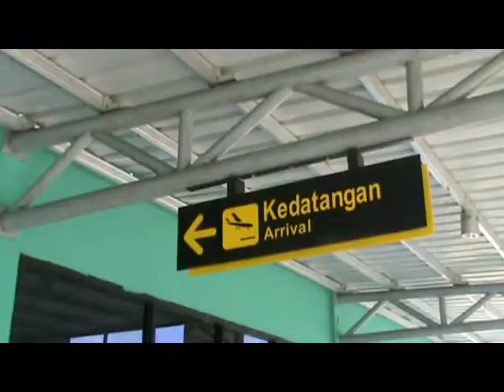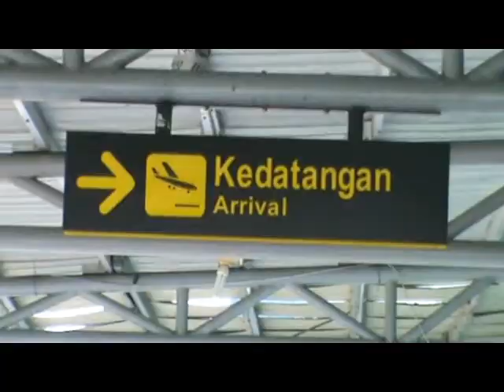TERKINI DARI BANDARA FERDINAND LUMBANTOBING TAPANULI TENGAH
Imbas Corona, Hingga Senin 11 Mei 2020, belum ada aktiivtas penerbangan angkutan umum ke bandara Ferdinand Lumbantobing, Pinangsori, Tapanuli Tengah